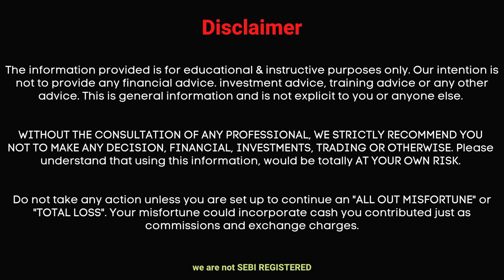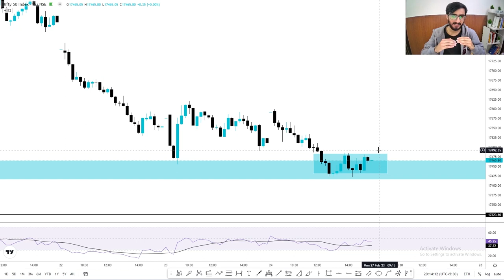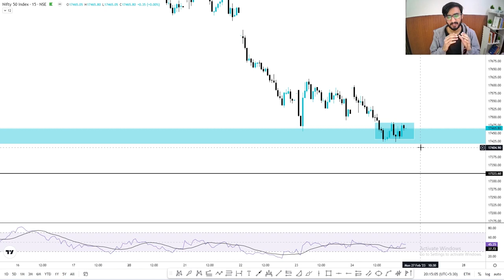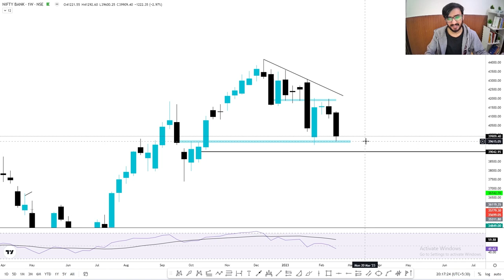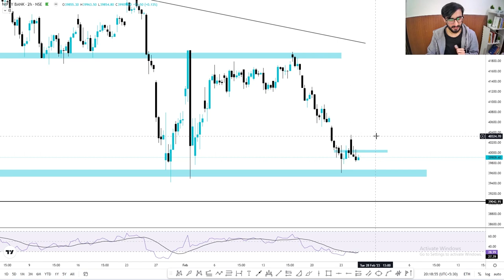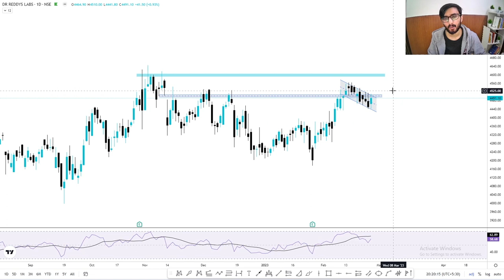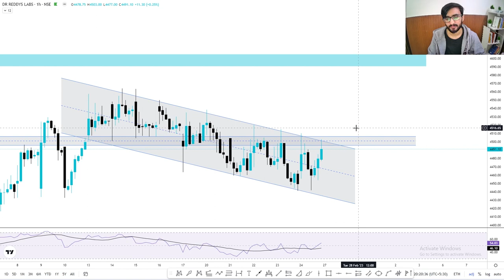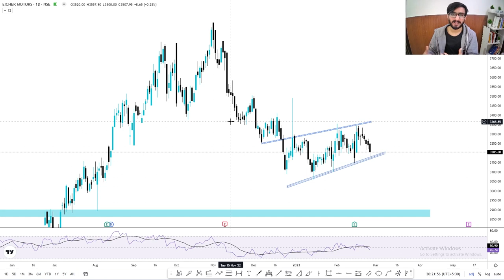3 Best Intraday Stocks For Tomorrow | Nifty & Bank Nifty Analysis | 27th February 23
Read this Article on Linkedin :
"I couldn't believe my eyes when I found this buried treasure... Are you ready for the big reveal?"

Other Information !!

Live Nifty/ Bank Nifty Levels and Target and Technical Analysis for 27th Feburary 23. also options strategy for "NIFTY/BANK NIFTY ".and STOCKS.

1. PEL

2. DRREDDY

3. EICHER MOTOR